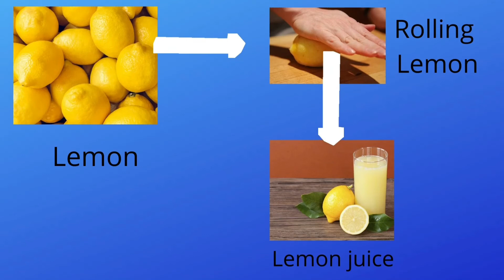Bengal gram burfi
Hi Everyone, How are you all?

Today I am posting A simple sweet called Bengal gram burfi.
This recipe is a flameless recipe. It contains less ingredients.

Required Ingredients:
1. 1 cup Bengal gram
2. 3/4 cup  Powdered sugar
3. 1/4 cup ghee
4. 1/8tsp cardamom powder

Procedure:
1. Take one mixi jar add the 1 cup of Bengal gram ,close the lid and make a fine powder, keep aside.
2. Take a bowl add ghee, powdered sugar. Mix well
3. Add the cardamom powder, mix well
4. Add the Bengal gram powder into a bowl and mix well.
5. Take a small amount of dough and make a burfi.
6. Decorate the burfi with toothpick